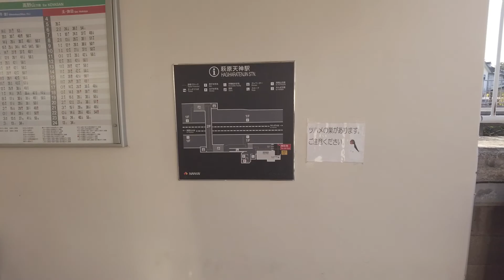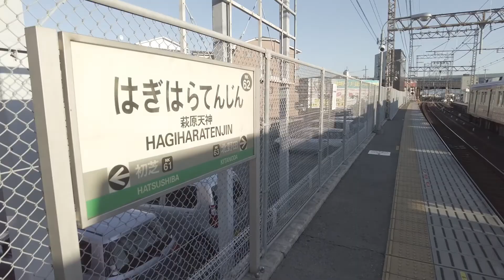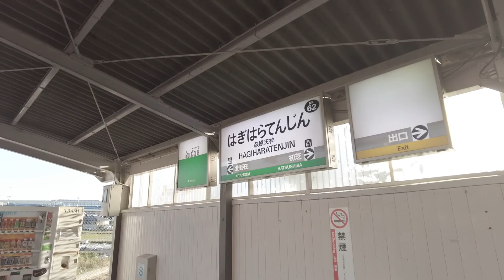【駅訪問】南海高野線 萩原天神駅前と駅構内 (2/2) [NK62]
南海電鉄の高野線の萩原天神駅と駅周辺です。
準急行(平日朝と深夜に極僅かの設定)と各駅停車のみ停車する駅で、駅名が示す通り駅のすぐ西には萩原天神があります。
神社は正式には萩原神社だそうですが、萩原天神もしくはそれを略した萩天と一般的には呼ばれています。
駅名は「はぎはら」ですが、萩原神社は「はぎわら」と読み、駅の少し南にある萩原天神交差点は「はぎわら」とローマ字表記があります。
駅周辺は一般的な住宅が中心ですが、この辺りまで来ると田畑も少し散見されます。

①は駅周辺、②は駅内 です。

撮影：2020(令和2)年12月